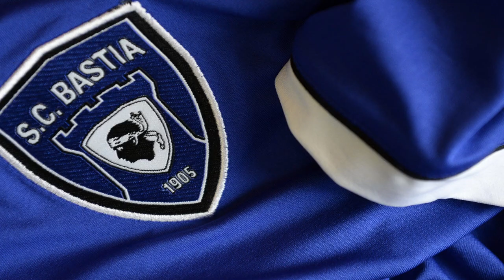Top 10 Richest Footballers In Ghana, 2022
10 Richest Footballers In Ghana 2022
Ghana has given birth to a number of talented soccer players. The vast majority of them represented well-known clubs from around the world. Football is no longer a sport for people who have no plans for the future. Nowadays, many sponsors, businessmen, and fans of the game pour millions of dollars into it for profit or simply for personal enjoyment. Footballers have gone from being uneducated people to some of the most celebrated people on the planet as a result of this. Many Ghanaian footballers have made it big in the game and are now among the richest players on the continent.
10. Afriyie Acquah.  $4 million
He is a midfielder for Yeni Malatyaspor and was born on January 5, 1992 in Accra. Ebenezer Afriyie Acquah began his career at the Glentoran Football Academy in Sunyani, Ghana, founded by Sunyani native Christopher Forsythe. He is one of Ghana's wealthiest footballers. During his time at Glentoran, Acquah was named "Best Ghanaian Midfielder Under-14." Acquah, who ranks tenth on our list of Ghana's wealthiest footballers, is known for his athletic ability as a powerful and quick footballer. He learned Italian from his tutor after moving to Italy in 2010. Some of the notable Italian clubs for which the Ghanaian midfielder has played include Palermo, Parma on loan, Torino, and Empoli.
9. John Boye – $5 million
Boye began his career at Schwepps' youth academy alongside Mohammed Iddi before moving on to Pro Consult Sports Academy and Miracle FC. Boye is a defender for Ghana's national team and is ranked ninth on the list of the richest footballers in Ghana. John Boye's primary position is center-back, but he is also capable of playing right and left back. He is paid approximately $600,000 per year. FC Metz, his current club, signed him on July 21, 2018. He was born in Accra, Ghana on April 23, 1987.
8. Kwadwo Asamoah – $6 million
Kwadwo Asamoah, also known as Kojo, is a Ghanaian professional footballer who currently represents his country. He began his professional career in 2008 with the Italian club Udinese, and his consistent performances drew the attention of European clubs. He joined Juventus in 2012, and with his enthusiasm, adaptability, and technical skills, he helped the team win six consecutive Serie A titles between 2013 and 2018, among other titles, despite injury limiting his appearances in his later seasons. He joined Inter in 2018. At the international level, he has represented Ghana in four Africa Cup of Nations competitions and two FIFA World Cups. He was named CAF's Most Promising African Player in 2010 and Ghana Player of the Year twice in a row in 2012 and 2013. His annual salary is around $3 million, and he is ranked eighth on this list of Ghana's richest football players.